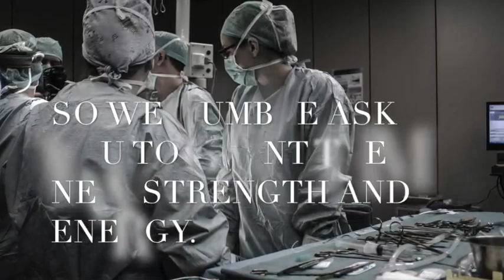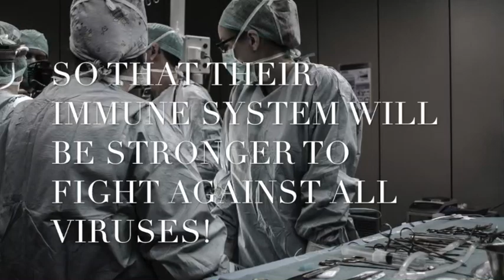PRAYERS FOR DOCTORS, NURSES AND ALL THE HOSPITAL STAFFS!